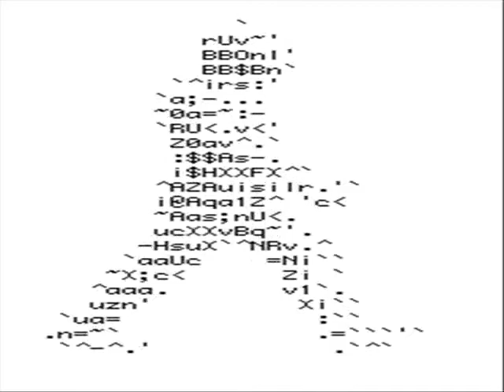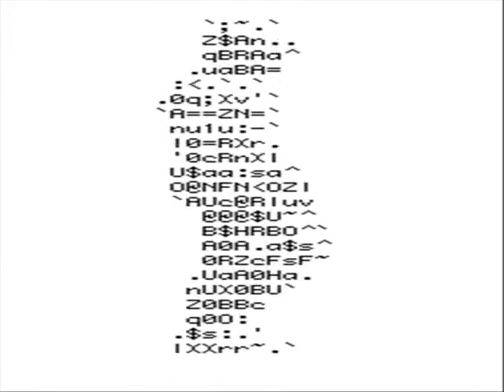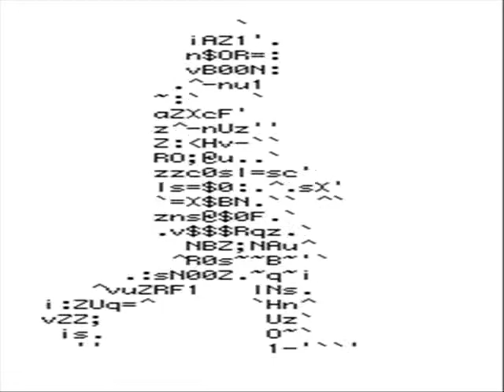AFRO BLUU--REMIX!!!!!!!!!!!! THE PHARCYDE!!!!!!!!!!!!!!!!!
AFRO BLUU REMIX! AFRO BLUU SOUL BEAT CD--CHAPTER 2! COMING SOON!